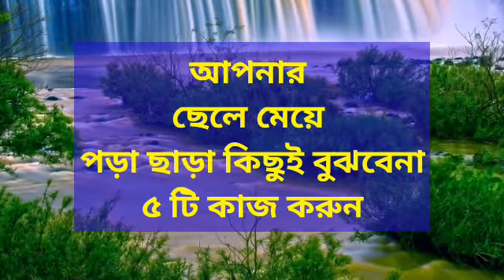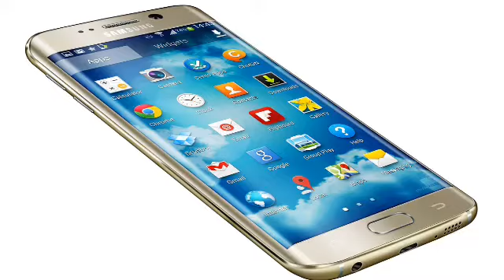৫টি কাজ করুন আপনার ছেলে মেয়ে পড়ার টেবিল থেকে উঠবেই না।Do 5 things your child don't out from reading.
৫টি কাজ করুন আপনার ছেলে মেয়ে পড়ার টেবিল থেকে উঠবেই না।Do 5 things your child never out from reading room.many parents doing wrong maximum time give money,mobile,honda,and more many bad things to child.so they are not atentive to reading.so never they are succes in student life.we very easily discussed tip in this video.